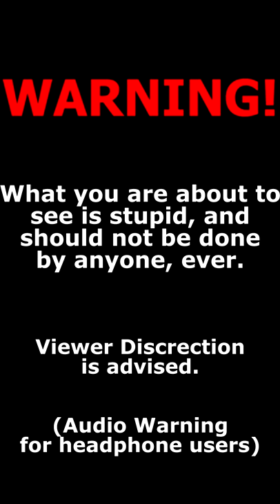Shock Collars HURT! DONT DO THIS AT HOME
The things i do on stream... wanna watch it live?

-Primal